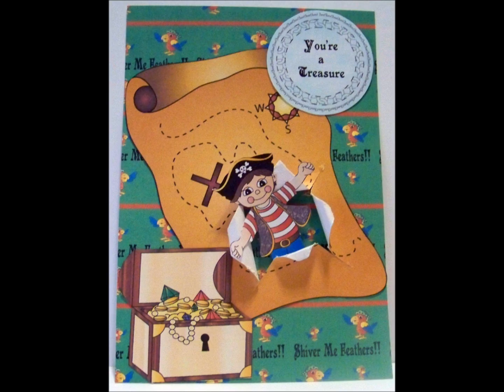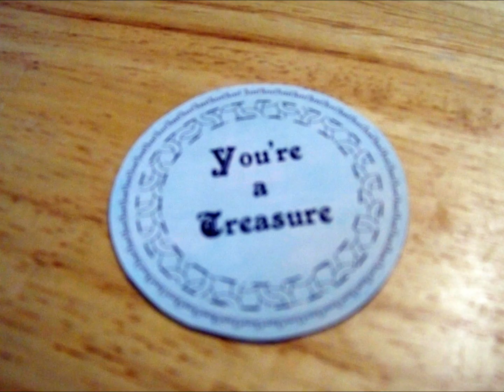Pirate Card Tutorial By Wanda Keller For Digital Delights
Saturday Showcase - Pirate Card